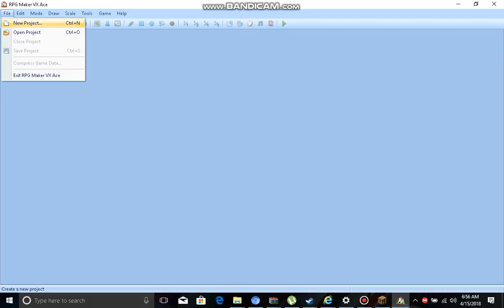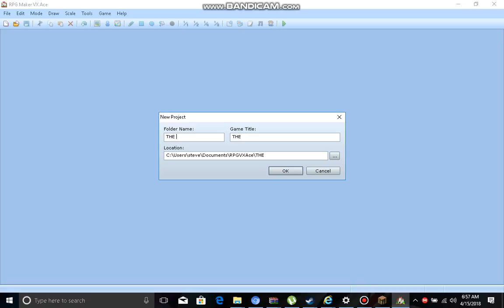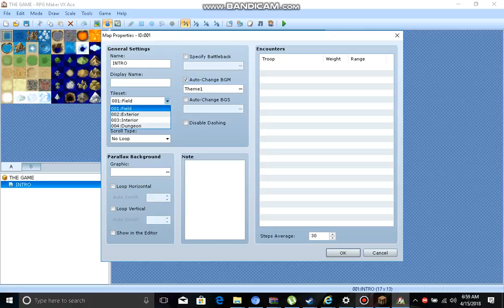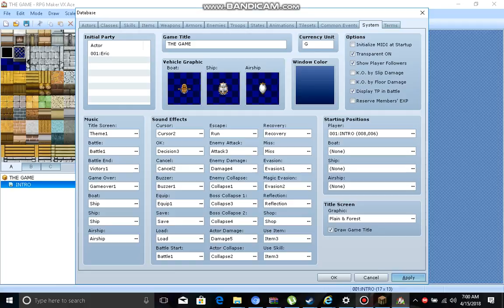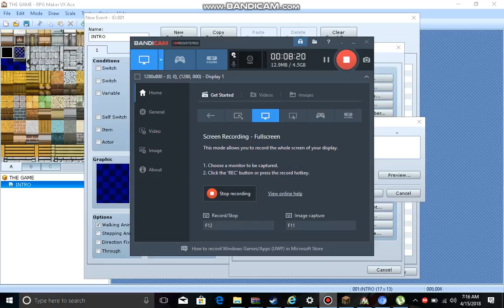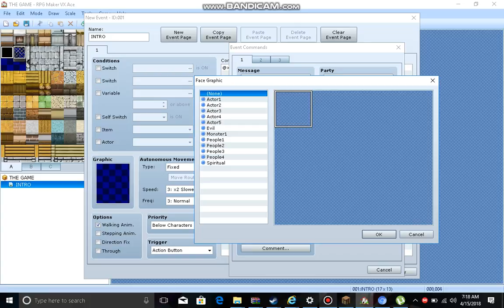HOW TO MAKE A RPG GAME/ INTROS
Today i will show ya how to make a intro in a rpg game